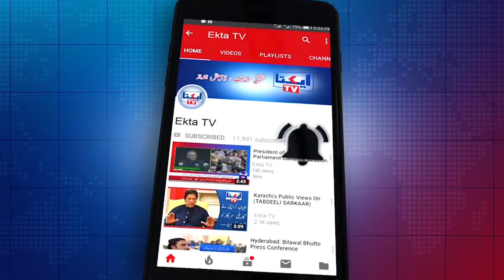karachi clay pots story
کراچی: جدید دور میں بھی کمہار مٹی کے برتن بنانے کا فن برقرار رکھے ہوئے